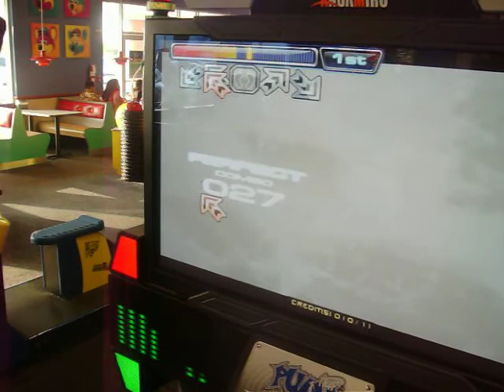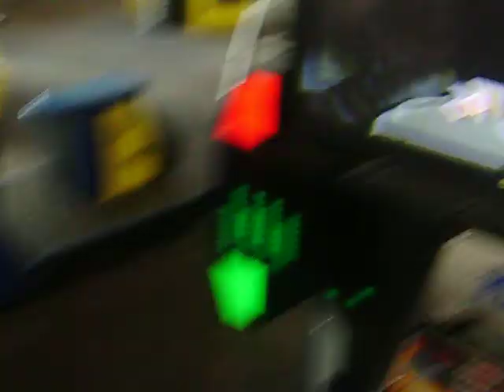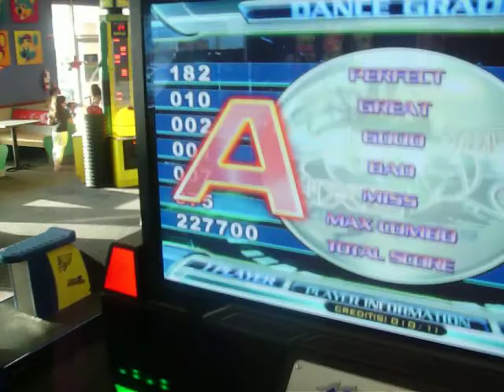psycho playing piu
its my friend playing easy